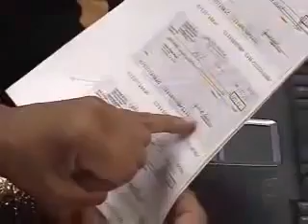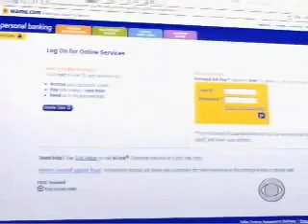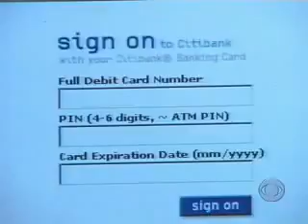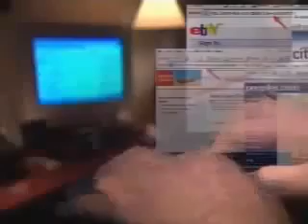Keyboard Spywares Used by Online Phishing Scams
Invisible Keyboard Loggers is the new technology used in phishing scams to steal your identity and credit card information in the background as you navigate the web or read your email. In today's databased world and convenience driven consumer services online is not a question of wether you are prepared in the event your identity is compromised but will you be ready when it happens to you or your loved one.